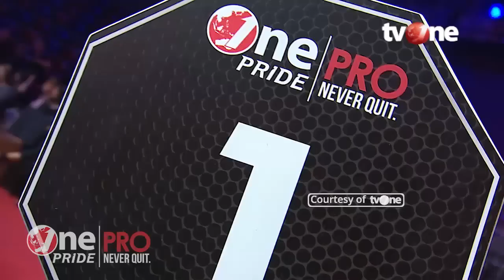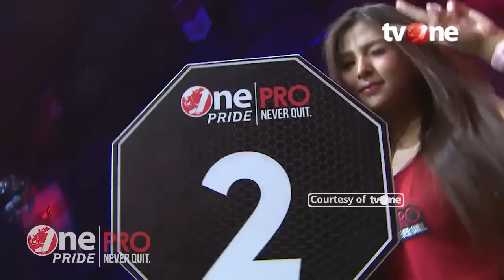[HD] Parli Tunena vs Bayu Supriyanto || One Pride Pro Never Quit #24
Debut Parlin Tunena di atas oktagon One Pride Pro Never Quit berakhir manis. Bertarung dengan Bayu Supriyanto dalam tayangan One Pride di tvOne, Sabtu 10 November 2018, Parlin tampil cerdas dan meraih kemenangan.

Memiliki gaya tarung yang sama, Parlin dan Bayu berupaya bertarung di atas. Namun, Bayu tiba-tiba mengajak Parlin, yang merupakan guru olahraga, bertarung di bawah.

Parlin bertahan, sambil mencoba melepaskan guillotine choke. Bayu dengan gigih memperkecil celah Parlin untuk menguncinya.

Lewat usaha yang keras, Bayu berhasil keluar dari tekanan dan menjatuhkan Parlin. Tapi, Parlin berhasil membalikkan keadaan dan melepaskan ground and pound. Hingga ronde pertama berakhir, pemenang tak kunjung keluar.

Ronde kedua dimulai dengan aksi sensasional dari kedua petarung. Parlin melepaskan tendangan keras ke kepala Bayu.